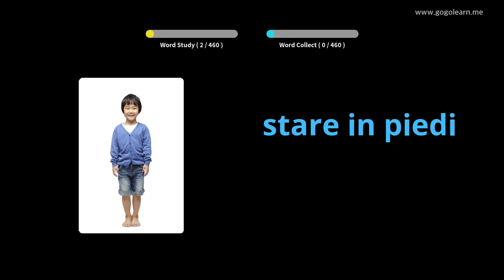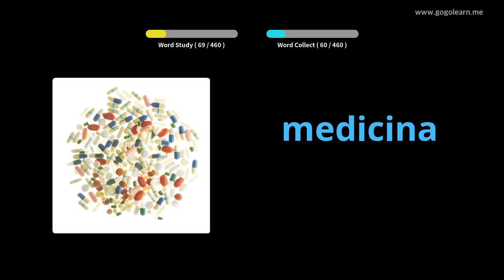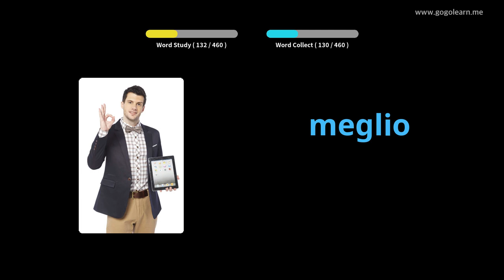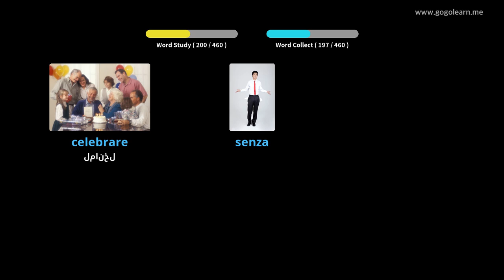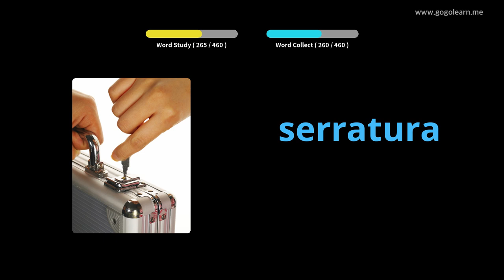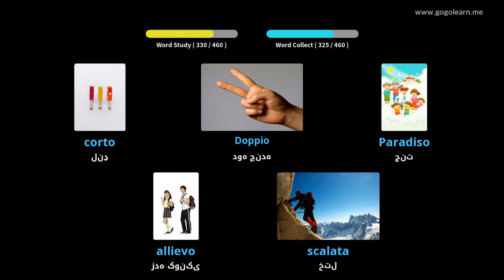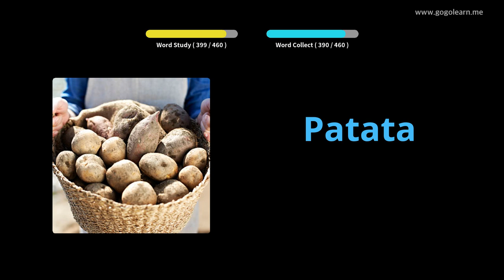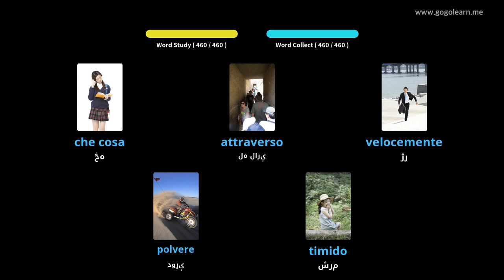د ایټالیا قاموس لومړنی ښوونځی | Golearn